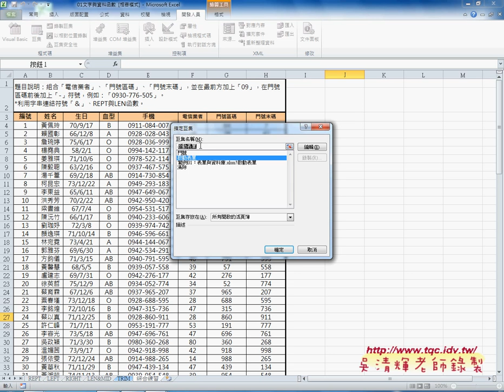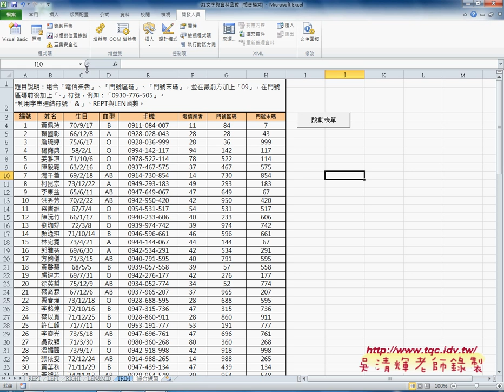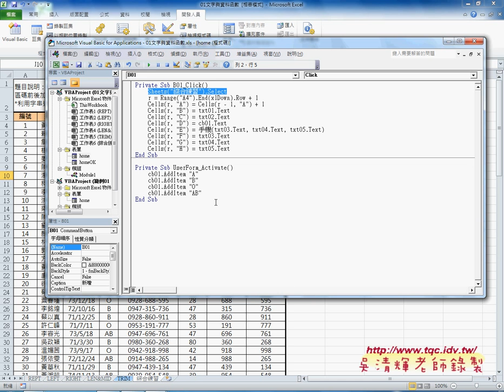如何啟動表單按鈕與自動